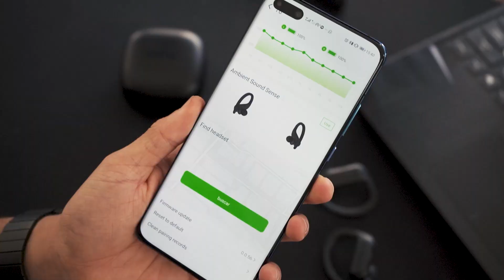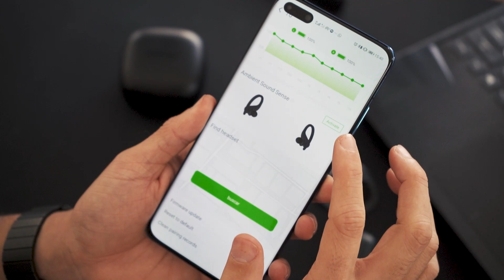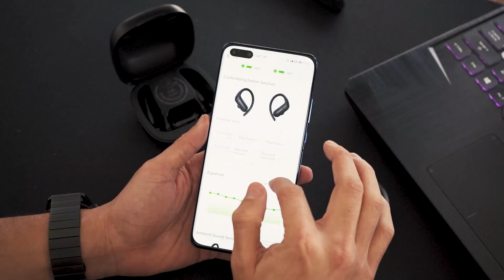QCY T6, económicos y muy buenos para deportistas. Audífonos vendidos por Xiaomi [Review en Español]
Buenos, bonitos y baratos, una oferta que los deportistas no pueden rechazar, Estos son los audífonos T6 de QCY totalmente inalámbricos son vendidos por Xiaomi.